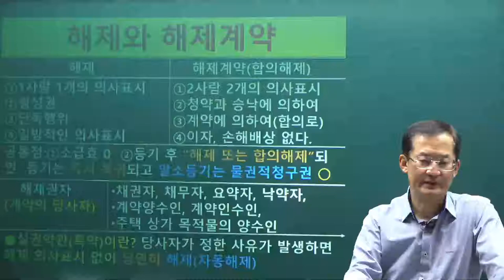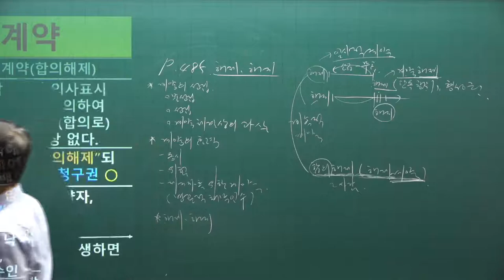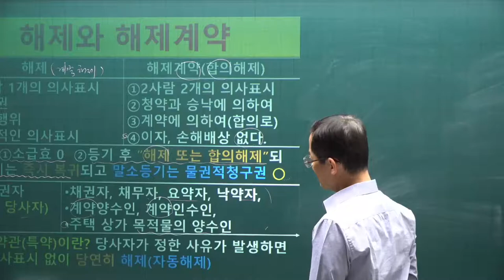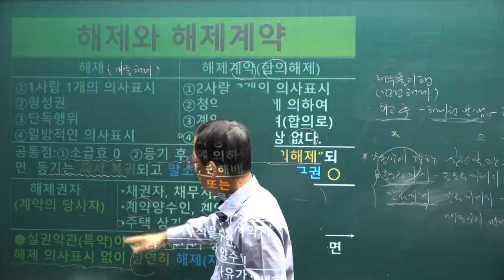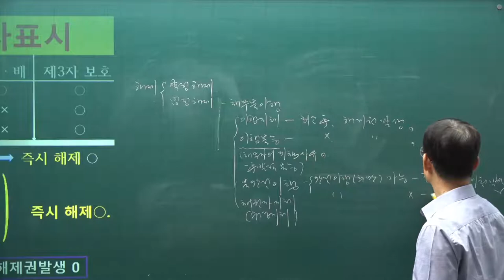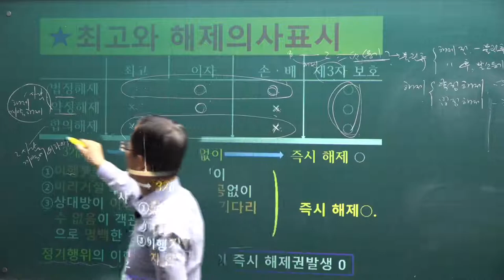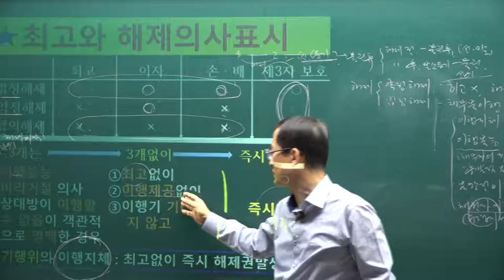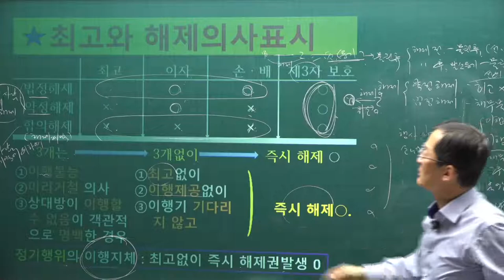[공전무] 2021년 공인중개사 민법 기본이론 49강